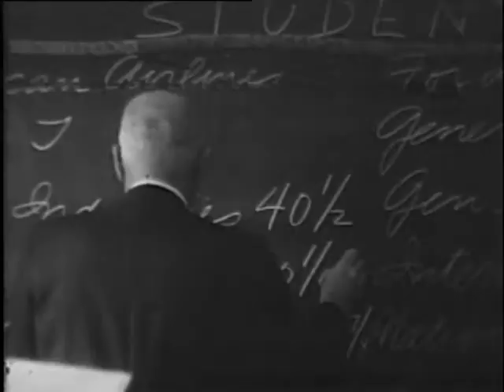1966 - DePauw University Student Stock Market Adventure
This 16mm silent film from the DePauw Archives shows Professor Joseph Percival "Perk" Allen III '30 and his students.  The footage was presumably shot and aired by an Indianapolis television station; there is no script to accompany it.